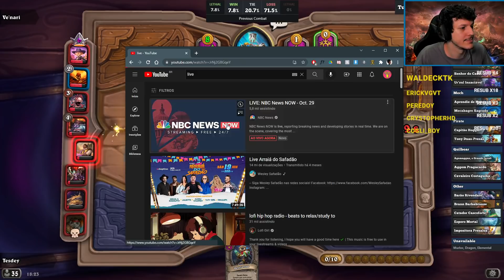PORQUE EU NÃO JOGO AXIE???